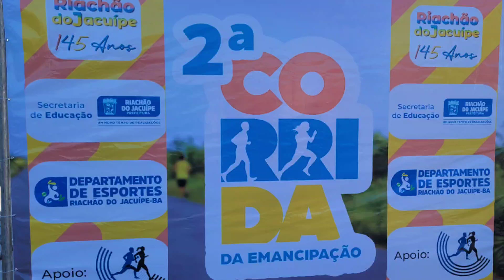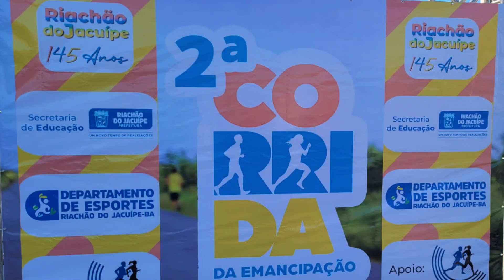II CORRIDA DA EMANCIPAÇÃO - RIACHÃO DO JACUÍPE, DIA 6 DE AGOSTO DE 2023